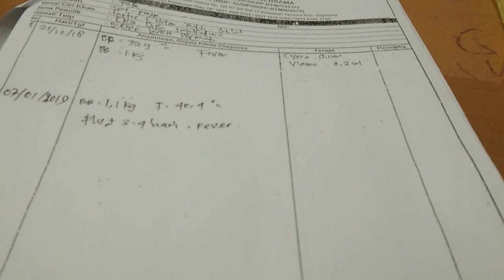Akhirnya ke Dokter Hewan Juga ( Kucing Flu )